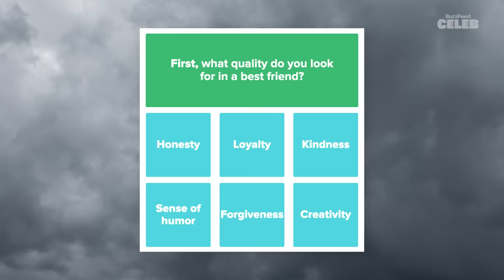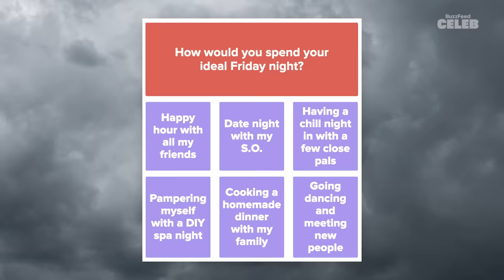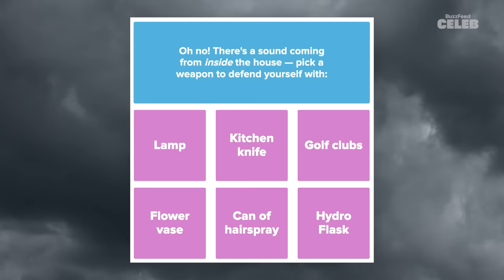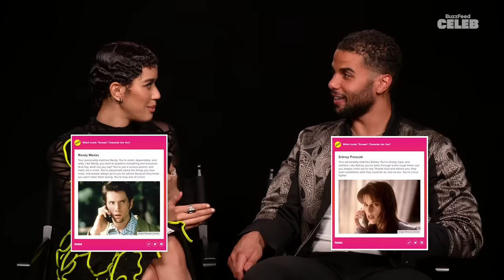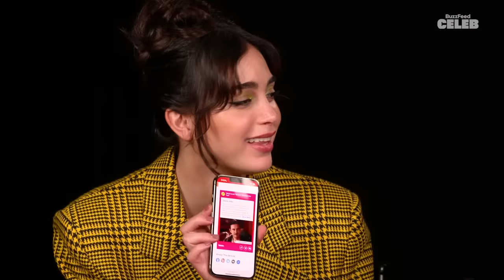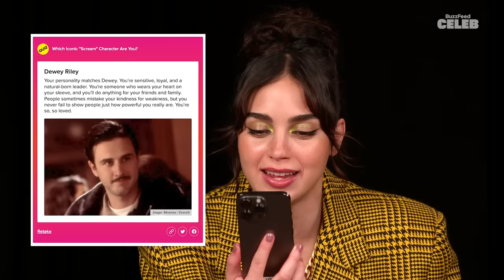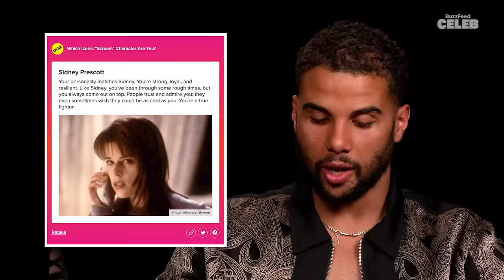The Cast Of Scream VI Finds Out Which Original Characters They Are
To celebrate the release of “Scream 6” we had the cast — Jenna Ortega, Courteney Cox, Melissa Barrera, Jasmin Savoy Brown, and Mason Gooding — sit down and take a quiz to see which iconic charcter they really are. So, who’s most like Sidney Prescott IRL? And which celeb would they loooooove to see play Ghostface in "Scream 7"? Watch and find out!

MUSIC

STILLS
/BuzzMoji
Throwing blade star
sewer11/Getty Images

Cartoon fire 2d animation screen green video full hd 4k
Abulfat Yunisov/Getty Images
Simple loading animation, circle loading animation in high resolution 4k
mirzamlk/Getty Images
Math and physics formulas, symbols, functions, and equations
Vitalii Stefiuk/Getty Images
Live emoji streaming in side moving up, positive only reactions. Social media emoji icons isolated on green screen chroma key back
Creative Thinking/Getty Images
Footage stop motion animation love heart with rain effect
Sam916/Getty Images
Burning flames, fire and smoke background for text, logo, title advertisement.
sibway/Getty Images
Dramatic storm clouds - a heavy thunderstorm is coming
Roger Maeder/Getty Images